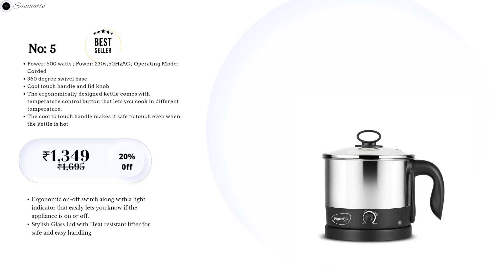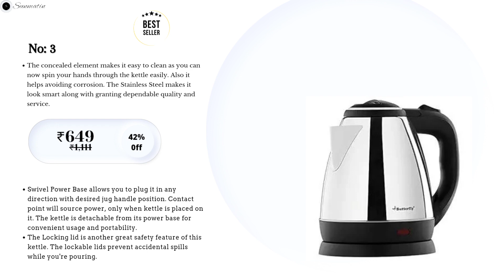5 Best Electric Kettle 2024 in india | Best Electric Kettle under 2000 | Top 5 Best Electric Kettles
5 Best Electric Kettle 2024 in india | Best Electric Kettle under 2000 | Top 5 Best Electric Kettles

1)Pigeon Amaze Plus Electric Kettle 1.5 L, Stainless Steel Body with Auto Shut-off Feature Used for Boiling Water - (Silver)

2)Prestige 1.5 Litres Electric Kettle (PKOSS 1.5)|1500W | Silver - Black| Automatic Cut-off | Stainless Steel | Rotatable Base | Power Indicator | Single-Touch Lid Locking

3)Butterfly EKN 1.5-Litre Electric Kettle (Silver with Black) |Stainless Steel| 1500 watts

4)Havells AQUA PLUS 1500 watts 1.2 liters Electric Kettle, Double Layered Cool Touch Outer Body | 304 Rust Resistant SS Inner Body with Auto Shut Off | Wider Mouth | 2 Year Warranty (Black)

5)Pigeon Kessel Multipurpose Kettle (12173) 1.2 litres with Stainless Steel Body, used for boiling Water and milk, Tea, Coffee, Oats, Noodles, Soup etc. 600 Watt (Black & Silver)